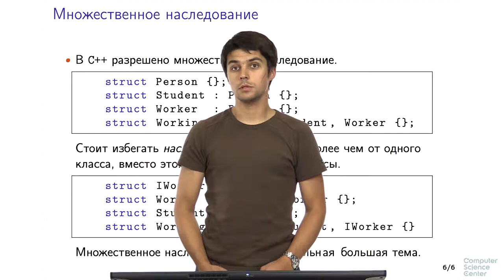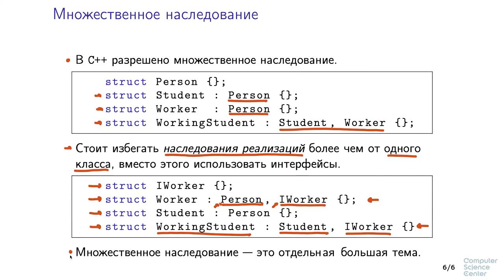Программирование на языке C++ - 160 урок. Особенности наследования в C++